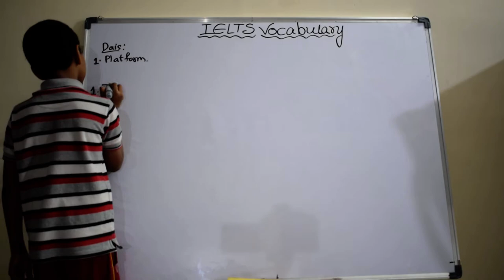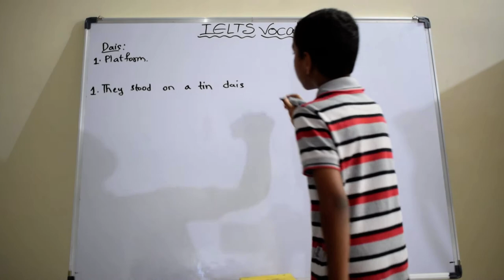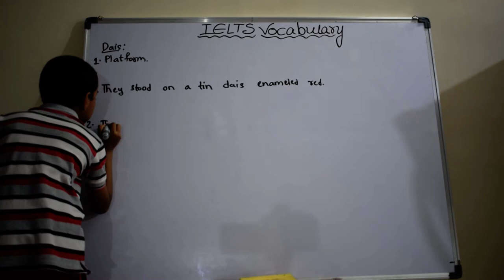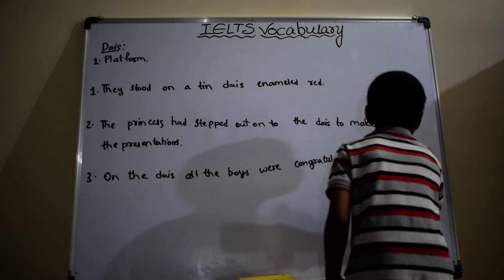Dais | IELTS words | English Vocabulary